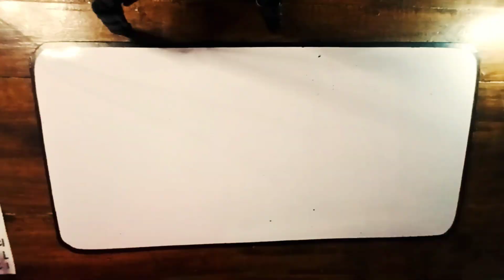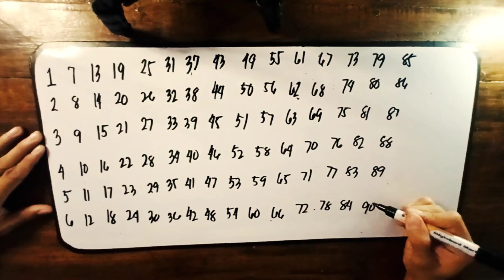Sieve of Eratosthenes-Easy version | Vlog 16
Sieve of Eratostesnes

this vlog is all about teaching a diffent way of finding the primes and composite numbers from 1 to 100 in a different way

This is different from what you learn in school...